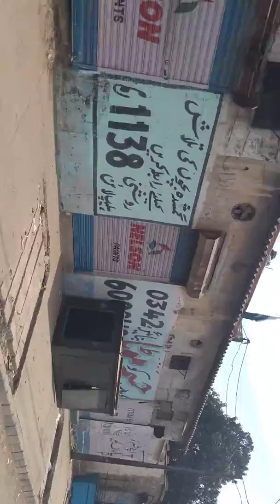12 rabbi owel sunday teenatti 10 nov 19 subscribe fahad jawaid utube channal karachi Pakistan thanks